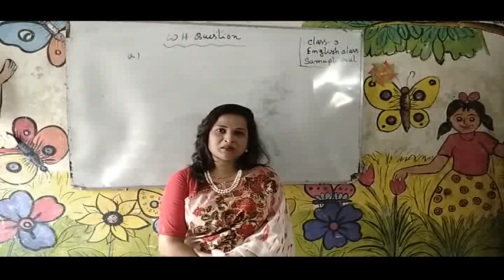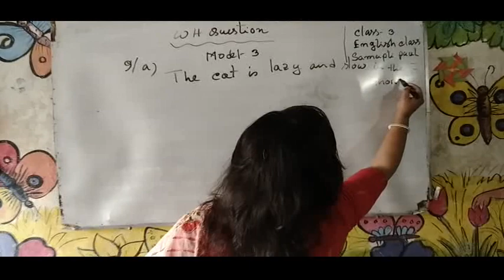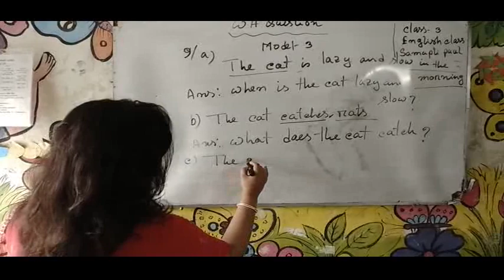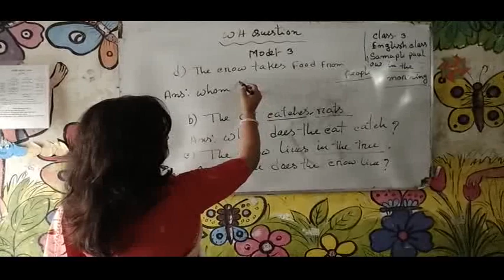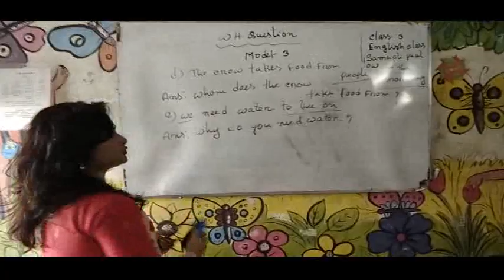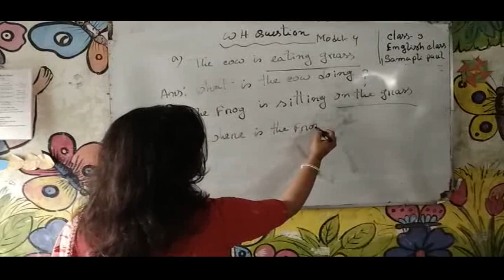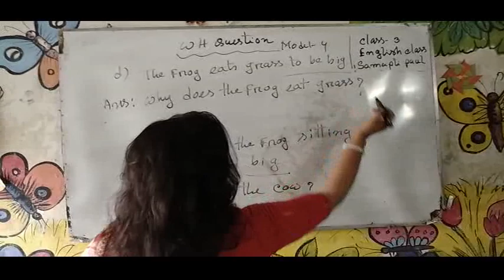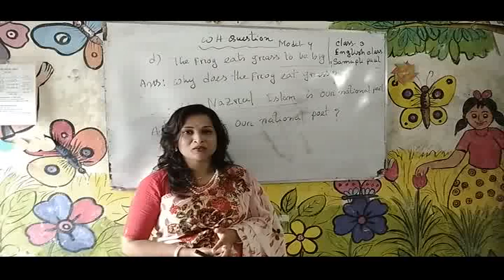ENGLISH - MODEL 3 & 4 (WH QUESTION)